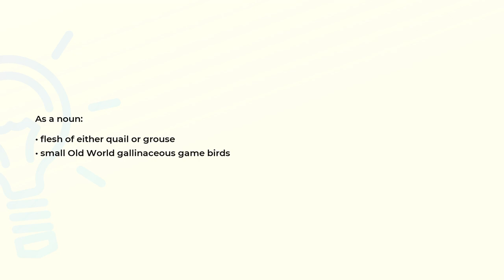What is the meaning of the word PARTRIDGE?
Definition and spelling of the word PARTRIDGE.

(00:00) Intro
(00:07) As a noun
(00:18) Spelling

As a noun (00:07):
• flesh of either quail or grouse
• small Old World gallinaceous game birds